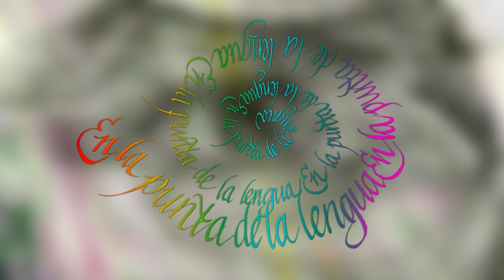WIPR presenta amplía oferta educativa a través de "El Gran Desafío 2023"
“¿Si WIPR no lo hace, quien lo hará?”, afirma Éric Delgado, presidente de WIPR, al anunciar el gran proyecto educativo del año

El presidente de WIPR, Eric Delgado, junto a la Secretaria de Educación, Dra. Yanira Raíces, presentaron hoy el proyecto televisivo y digital ‘Desafío2023’, uno de gran relevancia para la comunidad escolar y público en general. Este proyecto del Departamento de Educación y realizado por WIPR, busca brindarles a nuestros estudiantes herramientas ocupacionales en la búsqueda de opciones en diversas profesiones.

‘Desafío 2023’ es un esfuerzo histórico que conllevó varios meses de realización y cuenta con el trabajo de unas 384 personas de alto calibre profesional. Todos los equipos establecieron altos estándares de producción, lo que brindará al televidente programas de calidad indiscutible.

“Hoy reiteramos nuestro compromiso inquebrantable con la educación en Puerto Rico. Este trabajo titánico, realizado por los más renombrados profesionales del mundo educativo, televisivo y digital del país, representa un ejemplo contundente de nuestro deber de ofrecer alternativas constructivas a los jóvenes; ponerle en sus manos herramientas reales, prácticas y eficaces que los llevarán a triunfar y echar a Puerto Rico hacia adelante. Así las cosas, reiteramos nuestra misión, delegada por ley y cumplida a cabalidad, siendo WIPR la línea de resistencia entre la fuerza cultural, educativa e informativa frente a la imposición de lo chabacano; teniendo como bandera los más altos valores que nos representan como sociedad. Porque, ¿Si WIPR no lo hace, quien lo hará?”, expresó Éric Delgado, presidente de la Corporación de Puerto Rico para la Difusión Pública, WIPR-Radio y Televisión.

El proyecto ‘Desafío 2023’ consiste en una serie de programas de retos ocupacionales, entre estudiantes de escuela superior, donde se trabajaron las destrezas de la juventud participante en áreas como gastronomía, agricultura, hojalatería y pintura, electricidad, robótica y computación.

El propósito principal de ‘Desafío 2023’ es que las poblaciones más jóvenes conozcan los ofrecimientos ocupacionales con los que cuenta el DE y se beneficien de estas oportunidades muy temprano en sus vidas. Logrando así un acercamiento a las opciones dentro del mundo del trabajo. Para que al concluir su escuela superior con estos conocimientos y destrezas se le facilite la transición a universidades o institutos postsecundarios y así completar su preparación para el mercado laboral.

‘Desafío2023’ cuenta además con un programa dirigido a la comprensión lectora, una serie de cápsulas para el aprendizaje de lenguaje de señas, destrezas socioemocionales y de equidad y respeto, como parte de este ofrecimiento especial presentado por las emisoras del pueblo de Puerto Rico y el DE.

“Para Educación es fundamental contar con el apoyo de la Corporación de Puerto Rico para la Difusión Pública en toda gestión que sea de beneficio para nuestros estudiantes. Esta alianza nos permitirá llegar a más jóvenes interesados en insertarse en el campo ocupacional lo que les ayudará a definir su futuro. De igual forma, poder divulgar cápsulas informativas, como el lenguaje de señas, destrezas socioemocionales y el refuerzo de valores cívicos nos ayudará a mejorar el entorno escolar y formar mejores seres humanos desde nuestras escuelas. Invito a las familias a sintonizar y ser parte de este histórico esfuerzo”, indicó la Secretaria de Educación designada.

Los participantes de ‘Desafío 2023’ fueron seleccionados por medio de ‘casting’ y por recomendación de sus maestros. Igualmente, las competencias, programas y cápsulas fueron delineadas por maestros especializados en cada materia.

Estos espacios, de media hora de duración, comienzan a transmitirse el próximo lunes 25 de septiembre, de lunes a viernes, en horario estelar, por 13 semanas consecutivas:

Lunes
‘¡Qué no se queme!’ – 7:00pm
‘En la Punta de la Lengua’ – 7:30pm
Martes
‘Alto Voltaje’ – 7:00pm
‘La Fórmula Steam-Computación’ – 7:30pm
Miércoles
‘Agro Reto’ – 7:00pm
Jueves
‘Capota y Pintura’ – 7:00pm
‘La Fórmula Steam-Robótica’ – 7:30pm
Viernes
‘En la Punta de la Lengua’ - (Repetición edición lunes) – 7:00pm
‘En la Punta de la Lengua’- (Repetición edición miércoles) – 7:30pm

También, estas producciones podrán ser vistas, en vivo y en cualquier momento, a través de la aplicación PRTV+. El estudiante, padre, madre, tutor o maestro(a) solo tiene que bajarla y registrarse.

‘Desafío 2023’ llega luego del primer gran proyecto de WIPR junto al DE, llamado ‘En Casa Aprendo’ y que fue clave para ayudar a todos los estudiantes de K a 12, durante la pandemia del Covid-19 y que alejó presencialmente de las aulas a todos los estudiantes de escuelas públicas y privadas del país. ‘En Casa Aprendo’, vino a complementar sus estudios y brindó herramientas contra el rezago mostrado en el 2021 y 2022.